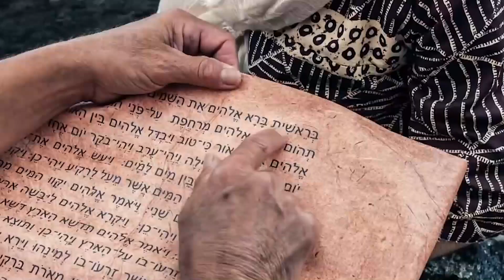"Creed en sus Profetas"viernes 13 mayo 22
Números 3 y Servicio Cristiano, capítulo 14: “Libertad religiosa”